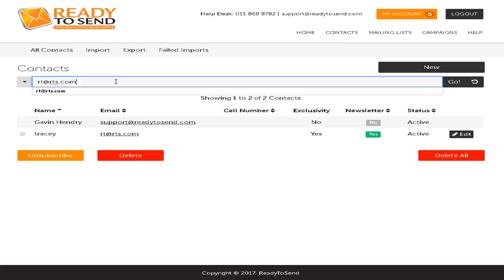What must I do when I get Undelivered emails Ready to Send